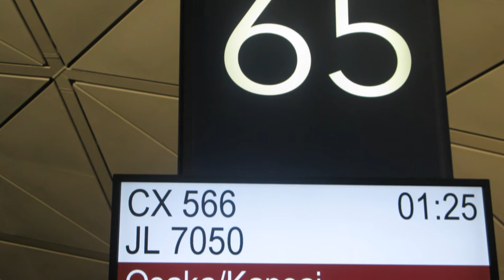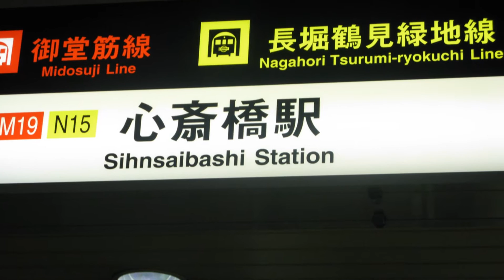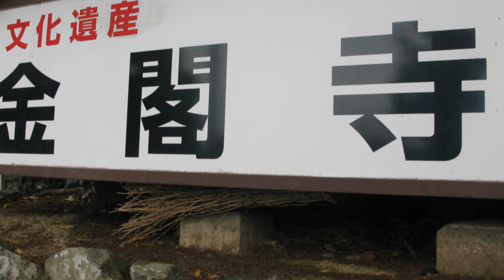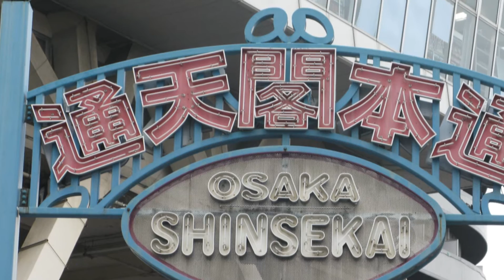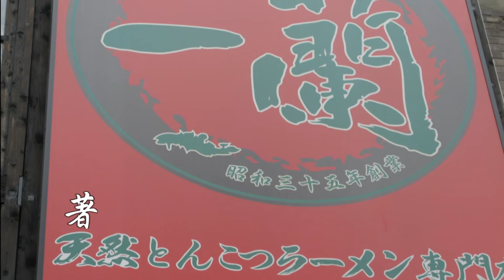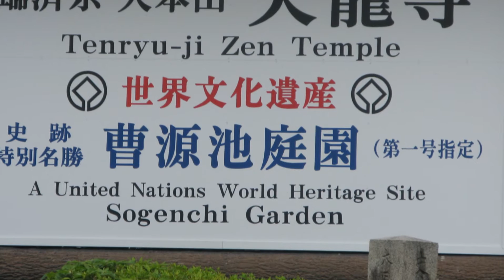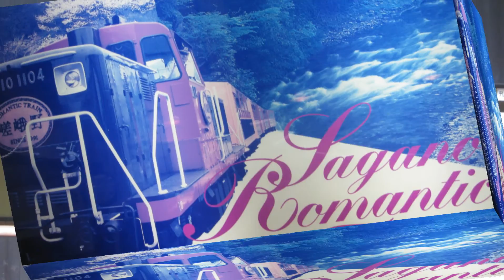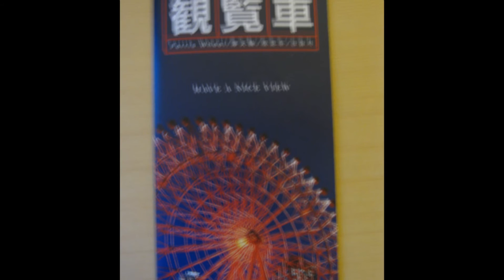12年6月大板京都之旅..wmv .June 12 years tour of Osaka, Kyoto.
12年6月大板京都之旅.June 12 years tour of Osaka, Kyoto.